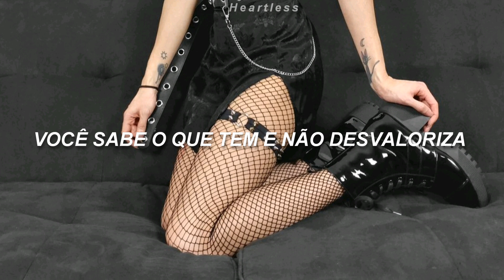Bad Gyal - Fiebre [ Tradução - Legendado ]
🎶 Lyrics:

Cuando yo te bailo, cuando-cuando yo te bailo sé que
Cuando yo te bailo sé que tú te vuelves loco
Cuando yo te bailo sé que

Especialmente si te lo hago poco a poco
Sabes lo que tienes y no lo valoras poco
Aquí no hay contrato, ya veo el brillo en tus ojos
Ya veo el brillo en tus ojos

Es un placer conocerte
Quizá tú me traigas pena
Pero no puedo perderte
El número uno, la que más se pega

Entré en el dancehall, estaba ardiendo
Había muchos tipos pero a ti te vi el primero
Camiseta Armani con pantalones negros
Yo solo te bailo a ti
Me estaba mirando, estaba temblando
Todo aceleraba, tú me seguías dando
Desde ese momento supimos que iba pa largo

Te bailo, me miras, yo sé que tú me amas
No quería estar atada, pero a ti te casaba

Cuando yo te bailo ya veo el brillo en tus ojos

Hey papi, Bad Gyal